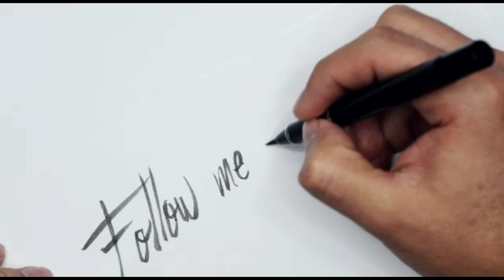Teknik Sederhana ini Menghasilkan Banyak Butiran Emas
Halo sobat youtube semua..! seluruh dunia... pecinta emas,dan pemburu emas dimanapun anda berada, selamat datang di upload video terbaru Channel GOLD GRANULES dengan judul :

Amazing gold and we found EELS !!

why people are in a rush to buy gold and costco

Gold snd silver news today

Wonderland Indonesia,.. kekayaan alam indonesia cinematic | pemburu butiran emas | gold hunters

lagi viral !! penemuan gudang emas di hutan kalimantan | gold hunters

Kaya Mendadak.! Mendapatkan Emas Yang Banyak,, Di Tengah Hutan Rimba

SUMBER EMAS !! PENGGALIAN MATERIAL EMAS DI PINGGIR SUNGAI,, gold hunters | gold rush, gold mine

BEGINILAH CARANYA !! MENGENALI STRUKTUR TANAH YANG MENGANDUNG EMAS

EMAS YANG BERLIMPAH !! LOKASI INI EMASNYA SUNGGUH BANYAK,, KERJA KERAS TANPA BATAS

SALAH MASUK KE HUTAN ANGKER ! RUPANYA MENYIMPAN BANYAK BUTIRAN EMAS MURNI

Dalam pertualangan mencari emas, saya menggunakan peralatan yang digunakan: karpet emas, panci emas, cangkul, linggis dan peralatan bantu lainnya yang dibutuhkan.
Gold.
gold panning.
gold prospecting.
TUTA GOLD.
Mahmood.
Tuta gold.
Golden Hour.
mahmood.
tuta gold.
Teamfight Tactics.
Sinceramente.
Annalisa.
Latihan.
Ghali.
Sinceramente.
CITY OF GOLD.
Gold pass.
Tata.
Tower defense.
Gold tower defence M.
Jhumka.
Rantai.
Teen patti.
Gold Tower Defense.
Tata Motors.
Bangle.
Pasar valuta asing.
Obligasi.
Perhiasan.
gold hunting.
golden hour.
zargar ornaments anantnag jammu and kashmir.
lego jurassic world mosasaurus arena gold bricks.
v anand jewellers chickpet bangalore.
earrings new models daily wear.
iijs jewellery show 2023 mumbai.
latest artificial earrings design 2023.
ratchet and clank gold bolt locations.
how to craft gold pickled fowl foot.
gold polish jewellery wholesale market in kolkata.
how to pay manappuram gold loan interest online.
paisa paisa paisa paisa moti chain mota paisa song.
earrings preparation at home.
muku puduka serial today episode.
rajinikanth jewellers full movie.
lakshmi pavlani full episode today.

Simak video GOLD GRANULES Selengkapnya Yuk,, Tapi sebelum itu, jangan lupa! Jika Suka,, Sobat
TERIMAKASIH